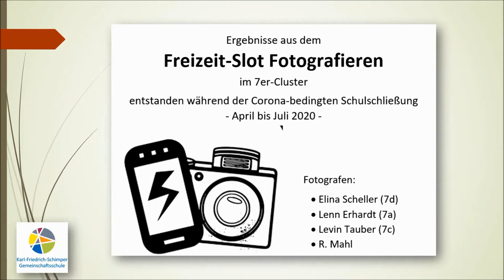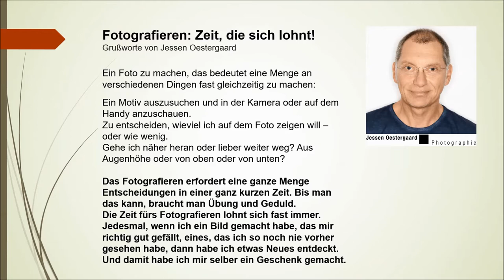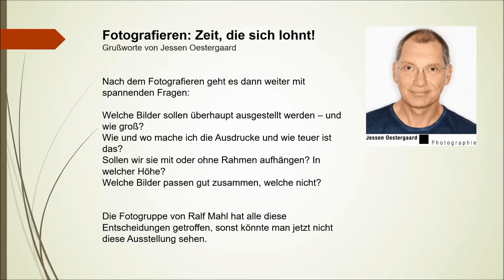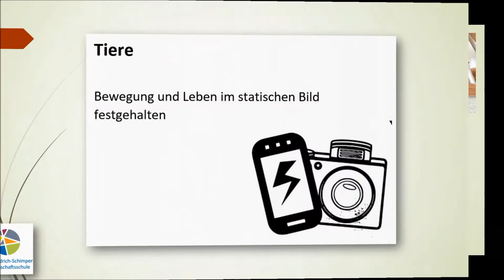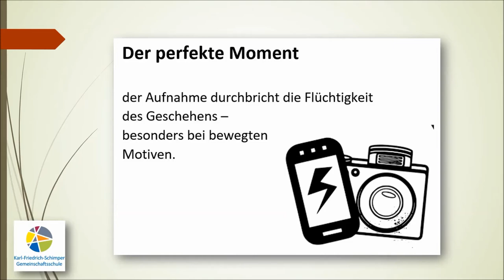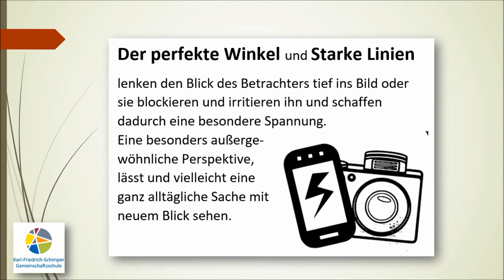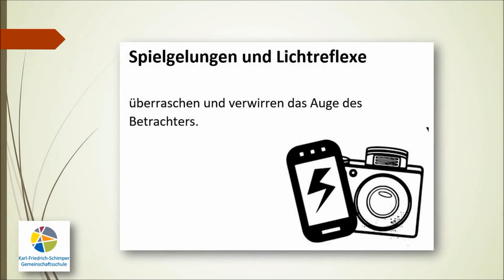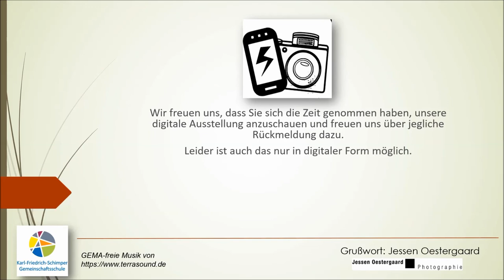Die "mit Abstand" beste digitale Fotoausstellung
Fotoausstellung an der KFS gefunden haben.

Die hier gezeigten Fotos entstanden im Rahmen des Freizeit-Slots Fotografieren von April bis Juli 2020, in dem sich Schüler der Klassenstufe 7 über den  klassischen Onlineunterricht hinaus regelmäßig im Videochat getroffen und über ihre Erfahrungen mit dem Fotografieren ausgetauscht haben.

Aus der Vielzahl der so entstandenen Fotos, die nahezu ausschließlich mit dem Smartphone aufgenommen wurden, möchten wir Ihnen hier eine kleine Auswahl präsentieren.

Wie Jessen Oestergaard, Fotograf und Vorsitzender der Künstlerinitiative Schwetzingen e.V., in seinem Grußwort betont, ist „Fotografieren – eine Zeit, die sich (fast immer) lohnt“. Für uns hat es sich gelohnt und wir wünschen uns, dass auch Sie das nach dem virtuellen Gang durch unsere Ausstellung sagen können …

GEMA-freie Musik von terrasound.de